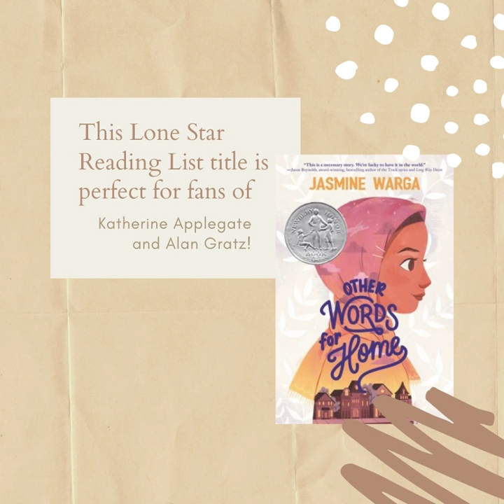Other Words for Home | Book Trailer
Book trailer for OTHER WORDS FOR HOME by Jasmine Warga